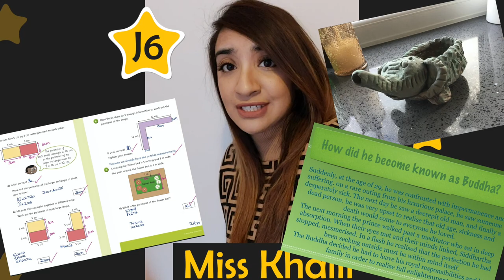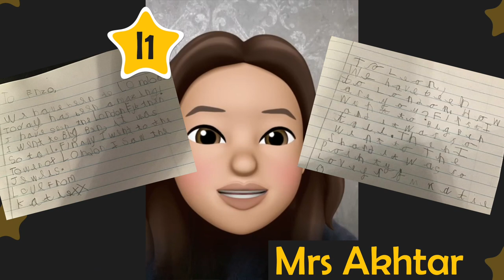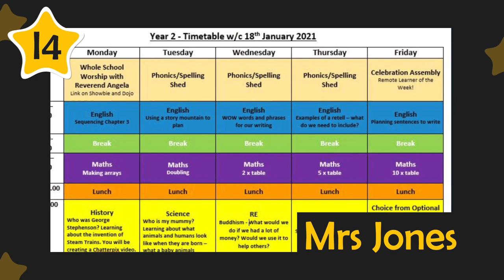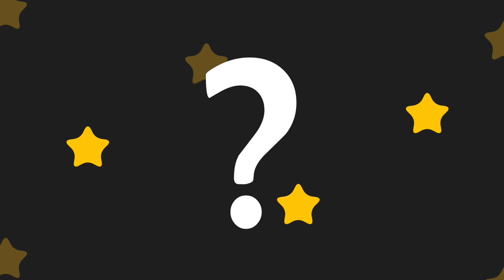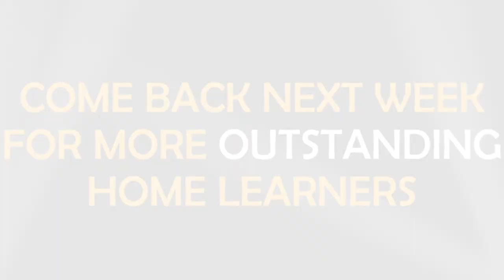Outstanding Learners of the Week | 22.01.21 | Celebration Assembly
Huge congratulations to all of this week's outstanding home learners!

Each week we will be celebrating the outstanding home learners in at Belgrave. Hosted by Mr Locker, the teachers will be revealing who they have chosen in their class for special recognition. Make sure you also look out for a special 'Staff' prize from Mrs Deaville!

A celebration assembly will be released every Friday whilst school is closed during termtime.